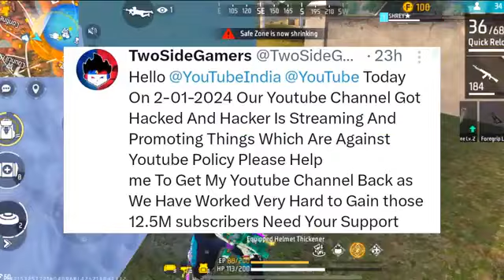😘😘😘Ajju bhai face reveal full video shoot video 🥰🥰🥰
अज्जू भाई को लेकर कुछ लड़कियों के रिएक्शन अज्जू भाई फेस रिवील द मोस्ट इंर्पोटेंट वीडियो अज्जू भाई फेस रिवील अज्जू भाई कब रहे कर रहे हैं फेस रिवील तोंडे गेमर फेस रिवील स गेमिंग फेस रिवील ज्ञान गेमिंग फेस रिवील कुछ युटयुबर्स के फेस रिवील अज्जू भाई के लिए फेस रिवील रिएक्शन युटयुबर्स फेस रिवील 2030 में होगा जो भाई का फेस रिवील कब होगा जुलाई का फेस रिवील जल्द हो रहा है अज्जू भाई का फेस रिवील कल आ रही है जुदाई के फेस रिवील वीडियो इस बार होगा फिर जब आएगा कब करेगा सबसे अच्छी फेस रिवील वीडियो टोटल गेमिंग फेस रिवील अजय लोग फेस रिवील अज्जू भाई फेस रिवील वीडियो सोर्स वीडियो अज्जू भाई फेस रिवील अज्जू भाई शॉर्ट वीडियो फेस रिवील शॉर्ट वीडियो सभी युटयुबर्स फेस रिवील वीडियो युटुब फेसबुक इंस्टाग्राम ट्विटर सब पर अज्जू भाई का फेस रिवील

ajjubhai
ajjubhaifacrebel
अज्जू भाई को लेकर कुछ लड़कियों के रिए
क्शन अज्जू भाई फेस रिवील द मोस्ट इंर्पोटेंट वीडियो अज्जू भाई फेस रिवील अज्जू भाई कब रहे कर रहे हैं फेस रिवील तोंडे गेमर फेस रिवील स गेमिंग फेस रिवील ज्ञान गेमिंग फेस रिवील कुछ युटयुबर्स के फेस रिवील अज्जू भाई के लिए फेस रिवील रिएक्शन युटयुबर्स फेस रिवील 2030 में होगा जो भाई का फेस रिवील कब होगा जुलाई का फेस रिवील जल्द हो रहा है अज्जू भाई का फेस रिवील कल आ रही है जुदाई के फेस रिवील वीडियो इस बार होगा फिर जब आएगा कब करेगा सबसे अच्छी फेस रिवील वीडियो टोटल गेमिंग फेस रिवील अजय लोग फेस रिवील अज्जू भाई फेस रिवील वीडियो सोर्स वीडियो अज्जू भाई फेस रिवील अज्जू भाई शॉर्ट वीडियो फेस रिवील शॉर्ट वीडियो सभी युटयुबर्स फेस रिवील वीडियो युटुब फेसबुक इंस्टाग्राम ट्विटर सब पर अज्जू भाई का फेस रिवील